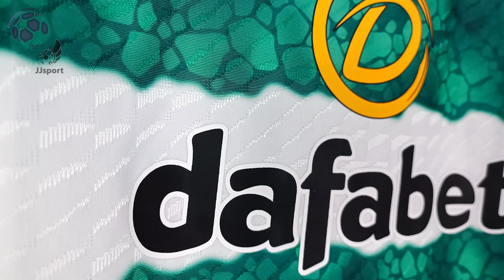Celtic FC Home Jersey 23/24 (JJSport) Player Version Unboxing Review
Discover the Celtic FC Home Jersey 23/24 (Player Version)
Watch till the end to see how the Celtic FC Home Jersey 23/24 (Player Version) fits!
If for some reason the link for the Celtic FC Home Jersey 23/24 doesn't work, write a comment about it, I will reply as soon as possible.

The Celtic FC Home Jersey 23/24 (Player Version) costs only 14.35 €!

Find out the measurements of the Celtic FC Home Jersey 23/24 (Player Version).
Size: Large
Height: 175 cm (5 ft 9 in)
Weight: 70 Kg (154 lbs)

Timecodes
00:00 Overview
00:20 Details View
01:10 Pricing
01:51 Dimensions & Try On

Please watch the Celtic FC Home Jersey 23/24 (Player Version) video review in 1080p (HD)